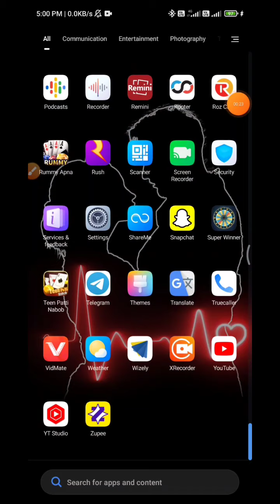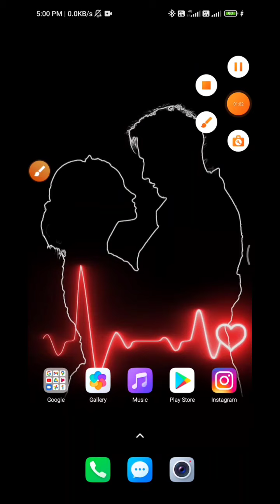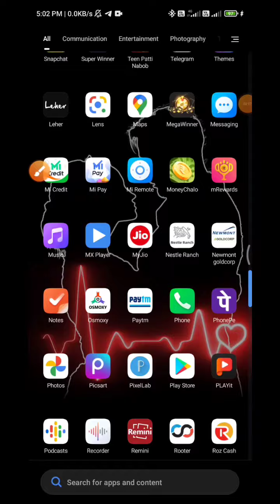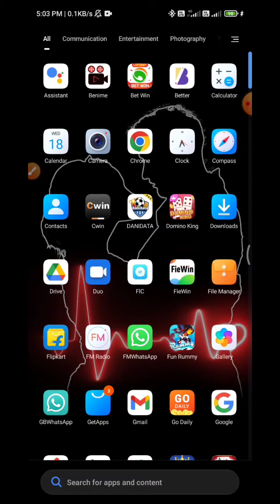How To Check 2022 SSLC Exam Results In Phone Kannada | How To Check SSLC Result | 10th Result Check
how to check sslc result 2022 kannada

😍😍 ಪ್ರತಿ ದಿನ ವಿಡಿಯೋ ಅಪ್ಲೋಡ್ ಸಮಯ ಸಂಜೆ 05:00 ಗಂಟೆ

❤💞💕💙Congratulations All SSLC Student's 👍😍💙💕❤

2022 Best Self Earning App In Kannada | Daily Free Paytm Cash | Without investment | New Earning App

YOUR QUARIES :-
01)👉How To Make Money In Online Kannada
02)👉With Out Investment Earning App 2021
03)👉New Earning App In Kannada
04)👉Best Online Earning App in Kannada2021
05)👉 Make Free Money In Online

👇👇YOUR QUARIES👇👇
earn money playings games online
paytm games
Friends earning
 friendsearning
Friends earning
 friendsearning
friends earning
Live payment proof
friends earning
Live payment proof
Super Winner